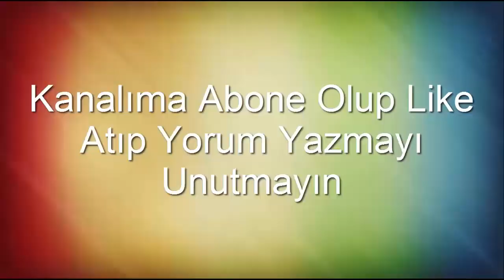MENDERES DÖNMEZ İN OĞLU FİKRET DÖNMEZ İN SÜNNET DÜĞÜNÜ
17 KASIM 2018